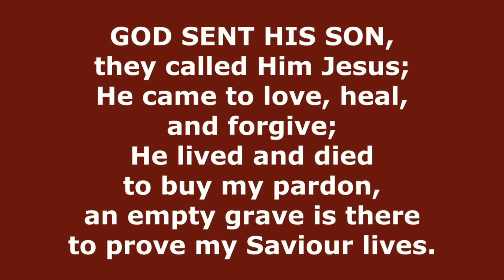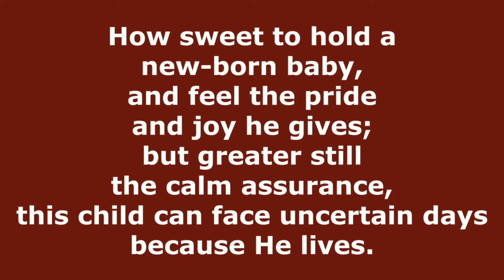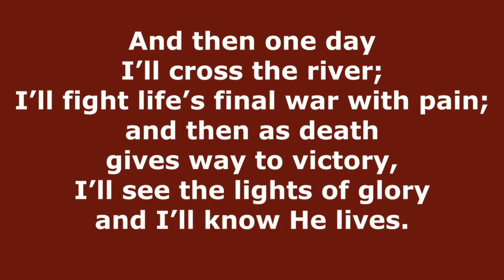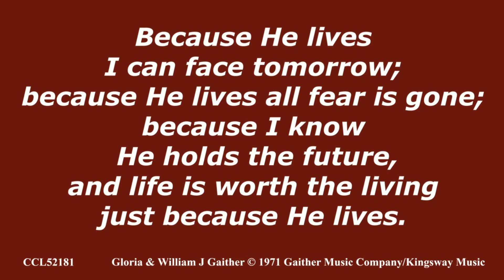God Sent His Son - Because He Lives (Gaither) // Congregational Hymn Singing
GOD SENT HIS SON,
they called Him Jesus;
an empty grave is there
to prove my Saviour lives.

How sweet to hold a new-born baby,
this child can face uncertain days

I’ll see the lights of glory
and I’ll know He lives.